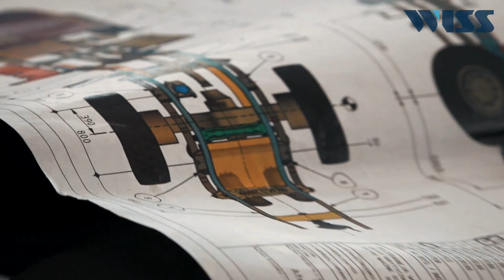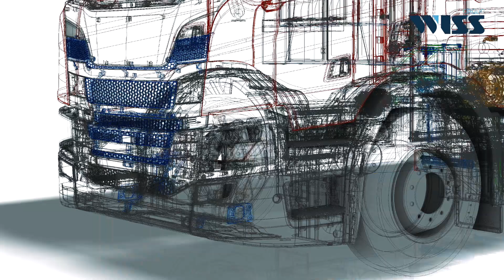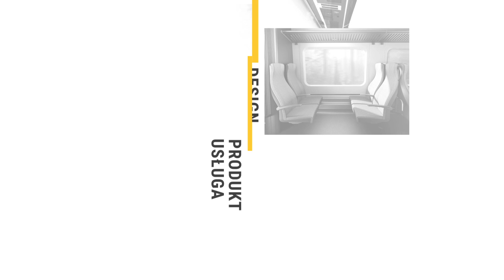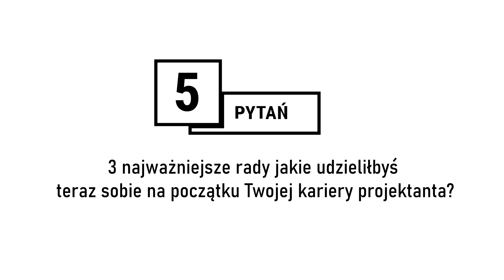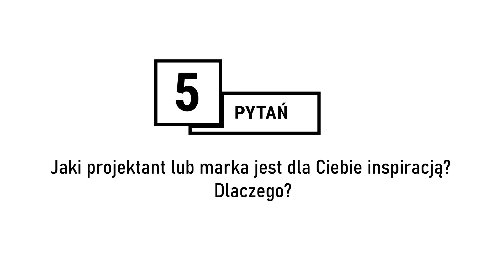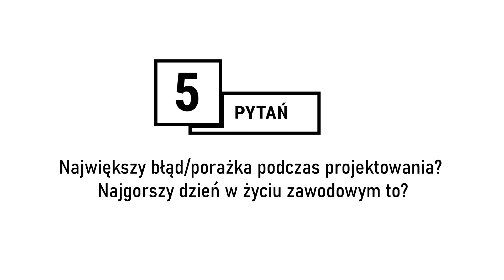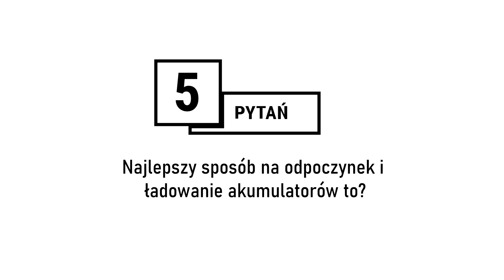Design Przez Duże U: Agnieszka Fujak, WISS [wywiad]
[Wywiad] Gościem Radka Ratajczaka w programie Design Przez Duże U jest kobieta w świecie wielkich samochodów - Agnieszka Fujak z 'Wawrzaszek Inżynieria Samochodów Specjalnych'

O projektancie:
Agnieszka Fujak - projektantka z pasją, pracoholik z wyboru. Od 2012 r. główny projektant w dziale konstrukcyjnym firmy WISS, a w roku 2014 stworzyła dział projektowania przemysłowego w Bielsku-Białej. Ma za sobą ponad 60 projektów samochodów specjalnych wdrożonych do produkcji, w tym pojazdy ratownictwa lotniczego, medyczne i specjalistyczne mobilne laboratoria. Laureatka wielu prestiżowych konkursów. Najlepiej czuje się na wysokości powyżej 600 m n.p.m.

O projekcie:
Design Przez Duże U to cykl wywiadów z czołowymi polskimi projektantami, autorami niecodziennych rozwiązań. W ich trakcie dowiadujemy się kim jest dziś designer, co jest najważniejsze w procesie projektowym oraz jak budować przewagę konkurencyjną dzięki dobremu designowi.

Design Przez Duże U, czyli dlaczego produkty to przede wszystkim użyteczność oraz dbałość o użytkownika i jego potrzeby.

Zainspiruj się i realizuj jeszcze lepsze projekty biznesowe dzięki udziałowi w POLISHOPA Conference 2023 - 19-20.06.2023, Bydgoszcz.

✅ Wystąpienia ekspertów oparte na case-study, czyli wiedza poparta doświadczeniem.
✅ Prelegenci z różnorodnych branż, nie tylko środowisko projektowe.
✅ Moc inspiracji do tworzenia jeszcze lepszych projektów i produktów.
✅ Mówienie o błędach i porażkach, nie tylko o sukcesach.
✅ Przestrzeń do networkingu - wykorzystaj ją najlepiej jak potrafisz.